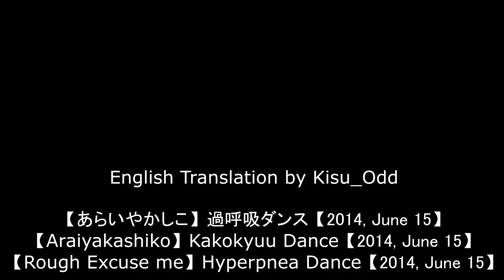【Araiyakashiko / Nashimoto Ui】Hyperpnea Dance (2014, June 15)【English Sub】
Nashimoto Ui discord server

Araiyashiko is Nashimoto-P's band

Vocals & Guitar - 梨本うい (Nashimoto Ui)
Drums & Backup Vocals - taroO
Bass & Backup Vocals - なおた (Naota)